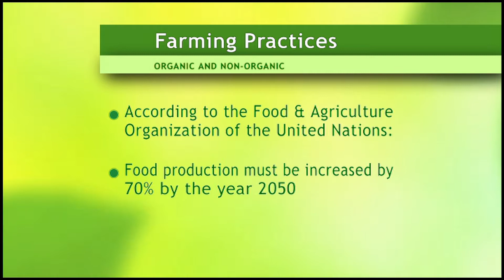Farming Practices | Washington Grown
The world needs both conventional and organic farms to meet its needs. To learn more about Washington's family farms and how they are helping to grow our food and economy, visit WAGrown.com.